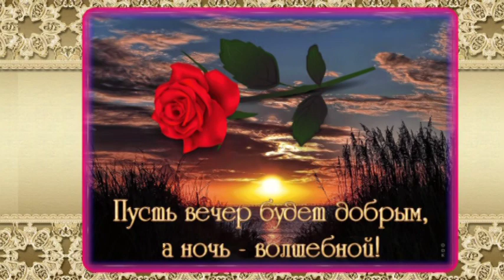удачи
Желаю Вам Удачи,Здоровья,Локоя